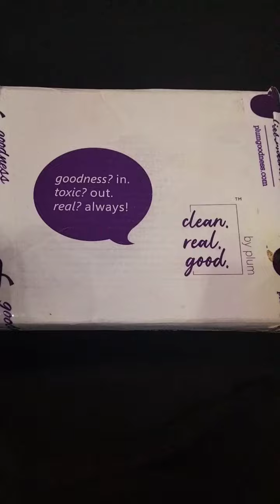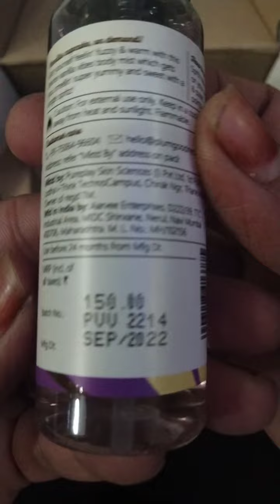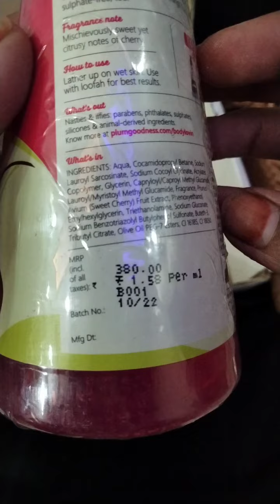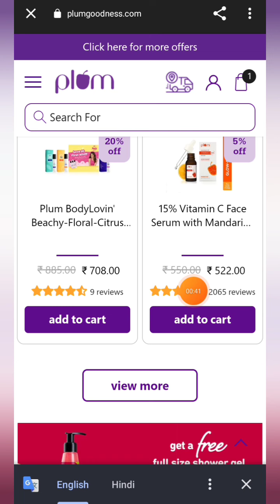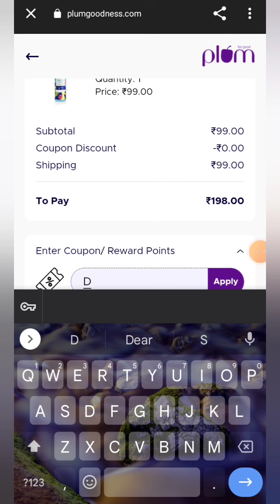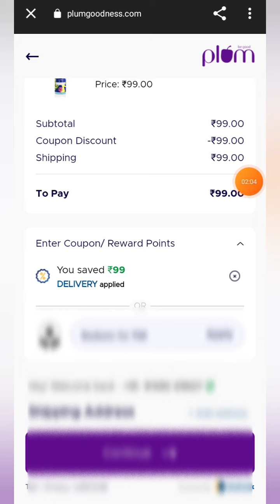plum Today 2023 biggest loot offer 100%working trick 3 Free product with FREE Delivery 🚚 with proof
plum Today biggest loot offer 100%working trick 3 Free product with FREE Delivery 🚚 with proof

Free sample products today | Free shopping loot today | Free products today | loot offer today

Top 5 Online Shopping App 2022 | Free Shopping App || Low price Shopping App || cash on delivery App || Shopsy 25 rupees

Queries Solved -

Shopee जैसे सस्ते 2 App
shopsy 25 rupees store how to order
shopsy 25 rupees sarees
shopsy 25 rupees order kaise kare
shopsy you have reached maximum limit problem
amazon great indian sale 2022
amazon free prime membership
flipkart big billion day 2022
flipkart creator studio
flipkart game coin not credited
Shopsy add to cart problem solution
shopsy add to cart problem
Top 2 Online Shopping App 2022
India Top 2 Low Price Shopping App

1.online shopping apps.
2.best online shopping app.
3.free online shopping apps.
4.cheapest online shopping app in India.
5.best cash on delivery online shopping app.
6.low price online shopping app.
7.sabse Sasta online shopping app 2022.
8.how to make online shopping app.
9.best online shopping site in India.
10.cheapest online shopping apps in India.
11.new free shopping apps.
12.sabse Sasta online shopping website.
12.online shopping apps.
13.best online shopping app.
14.free online shopping apps.
15.cheapest online shopping app in India.
16.best cash on delivery online shopping app.
17.low price online shopping app.
18.sabse Sasta online shopping app 2022.
19.how to make online shopping app.
20.best online shopping site in India.
21.cheapest online shopping apps in India.
22.new free shopping apps.
23.sabse Sasta online shopping website.
24. Shopee Ka Baap
25.Shopee ke jaisa sasta app
26. Shopee jaisa app
27. Buyzop App
28. Buyzop App sale today
29. Buyzop App Today Sale | Free Shopping App || Low price Shopping App || Shopee jaisa sasta App
30. Shopee
31. Buyzop